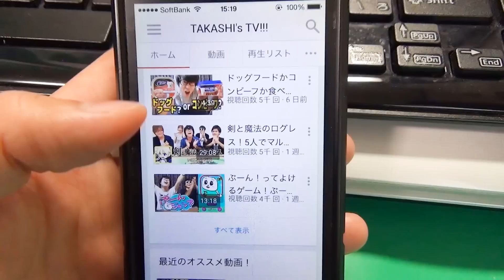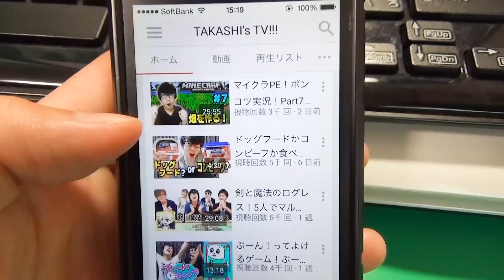チャンネル運営変革します！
今回はただの報告動画です
あ、けど途中で寸劇ありますのでぜひ！
TVにゲームあると見づらいかなーというのが根本です
そして意識が凝り固まってた気もするので、これからもおれらしく元気に自由にやってきます＼(°∀°)(°∀°)／！！

★企画リクエストはこちらへお願いします！

【LINE】
・イベントのチケット先行販売！等
[ ID ]　@SLR2372E

お世話になっている日本最大級のゲーム攻略サイトGame8さんに僕自身のことを特­集していただきました泣！
▼“トレクル”実況者TAKASHIさんを徹底的に解説します！